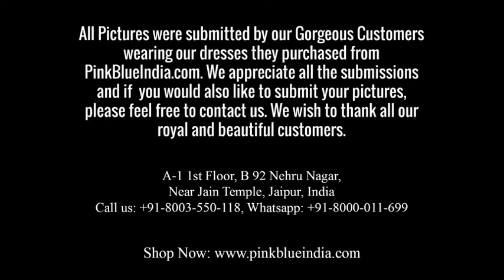Real Customer Pictures of Kids Party Dresses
Happy Clients We love to share pictures, reviews of our happy clients. We are sharing the dresses made by us for them.